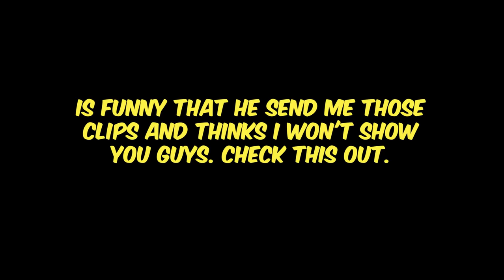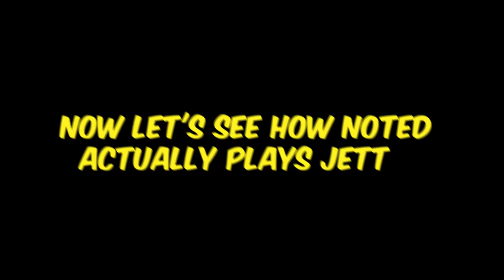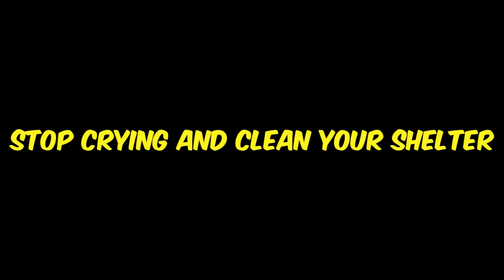EXPOSiNG a BLATANT HACKER ! - Valorant